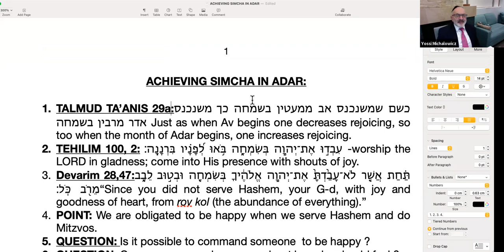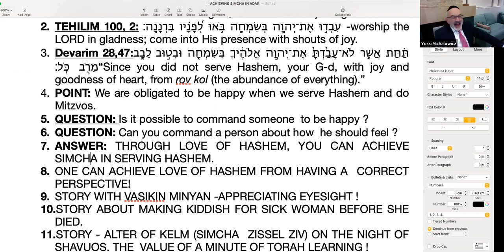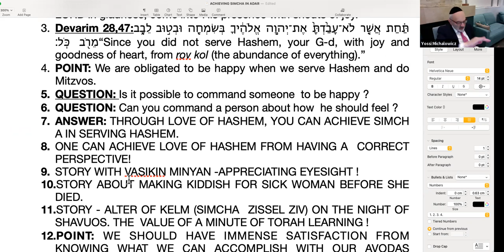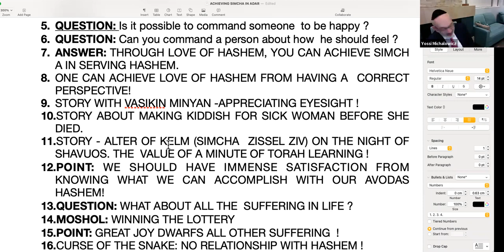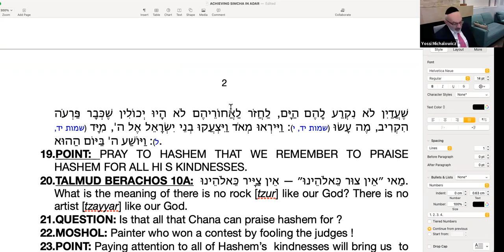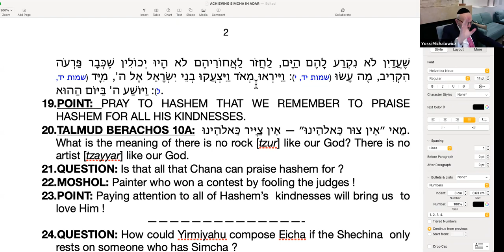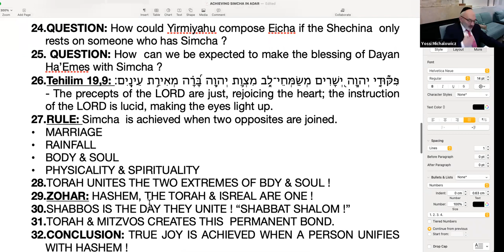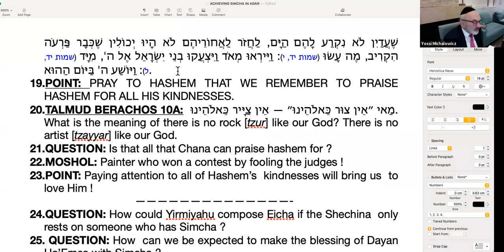Achieving Simcha in Adar